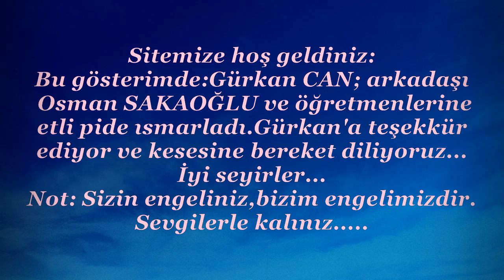GÜRKAN CAN VE OSMAN SAKAOĞLU PİDECİDE = ANTALYA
Bu gösterimde:Gürkan CAN ve Osman SAKAOĞLU iki kanka birlikte öğretmenleri ile pidecide.Bu sefer pideleri Gürkan ısmarladı.Gürkan'ın kesesine bereket diliyoruz.İyi seyirler...Daha fazla video da